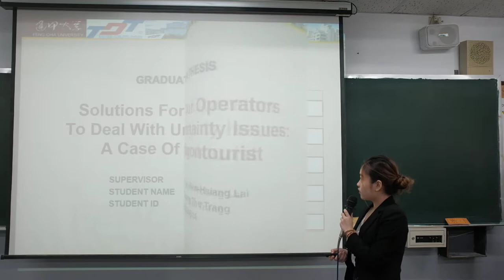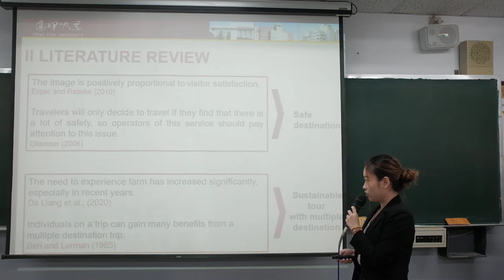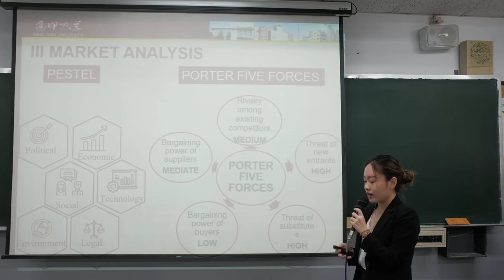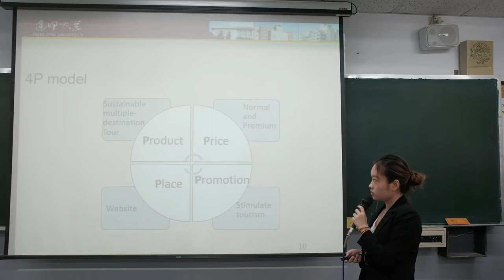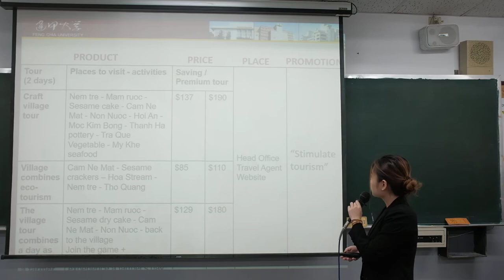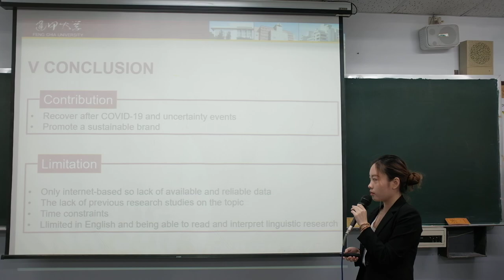[19] PEYTON - Duong Thu Trang | BBA Thesis Presentation | FCU Taiwan 2020